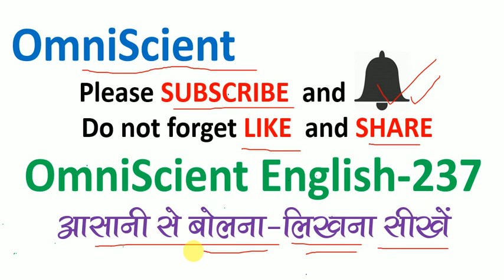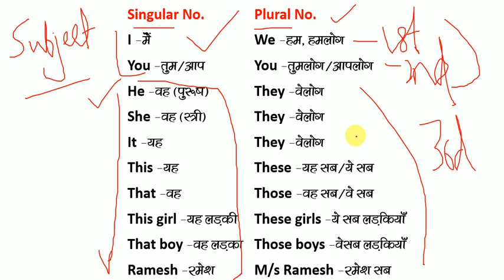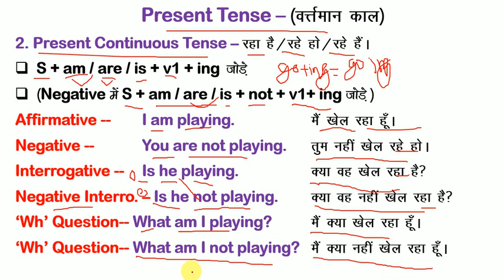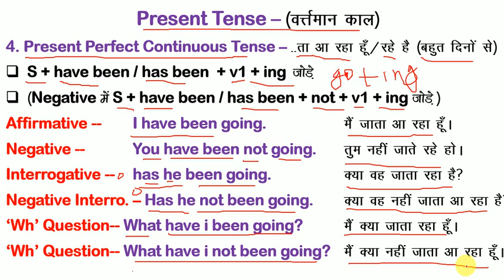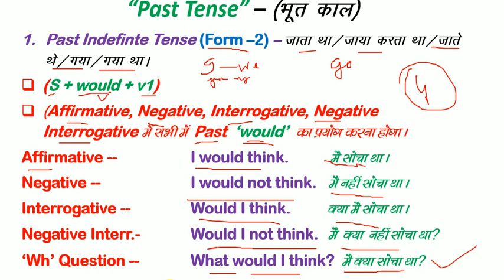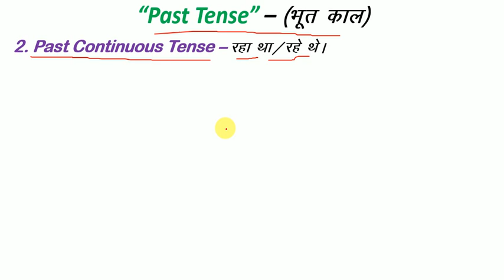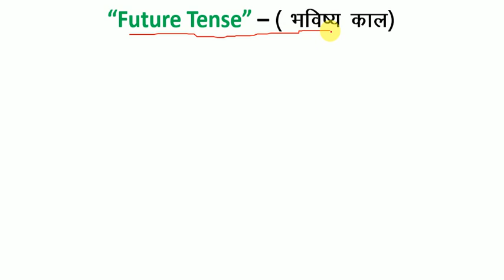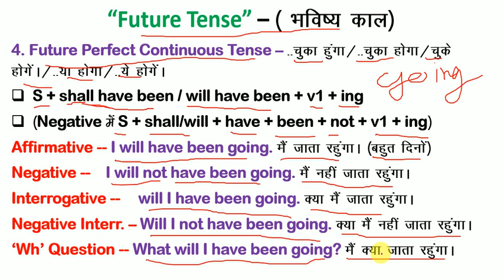सम्पूर्ण Tense सीखें / Tense सीखने का आसान तरीका एक ही वीडियो में सब / How to Learn -- Tense Full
How to Use --  have / has  (Verb to be have) = How to Speak & Write English

How to Use -- Was to/Were to = How to Speak

How to use should have

how to know Modal Verb, how to use might how to use can, how to use may have, how to use might have it seemed to me, it would seem to me i seem to be i would seem to be it is i who eat emphatic sentences it is i who have gone it was i who should have go it is i who should have go introduction and getting to know i do have. i do not have. i did have. i did not have. i can be. how to use can be. i may have been. i could have been. How to use may with interrogative english. Whose interrogative pronoun about to with am is are i was going to sleep. case ending. tense